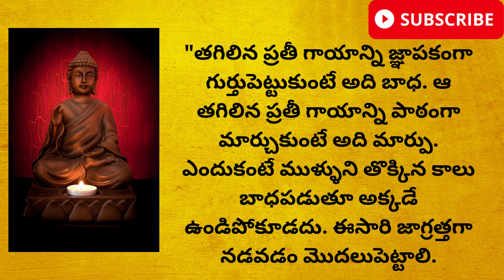మనుషులు ఎలాంటి వారో తెలుసుకోవాలి అంటే | TELUGU INSPIRATIONAL QUOTES